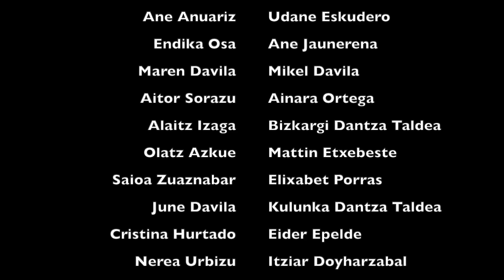ALTZAPORRU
Joana Ortegaren "Altzaporru" fandangoa
ARINEKETAN taldea
Mila esker bideoklipean parte hartu duten guztiei:
Mikel Esnaola
Eskola Dantza Taldea
Ane Anuariz
Udane Eskudero
Endika Osa
Ane Jaunerena
Maren Davila
Mikel Davila
Aitor Sorazu
Ainara Ortega
Alaitz Izaga
Bizkargi Dantza Taldea
Olatz Azkue
Mattin Etxebeste
Saioa Zuaznabar
Elixabet Porras
June Davila
Kulunka Dantza Taldea
Cristina Hurtado
Eider Epelde
Nerea Urbizu
Itziar Doyharzabal
Maren Galvez
Gorka Granado
Enara Artola
Ander Kastillo
Maddi Davila
Nora Davila
Miren Barberia